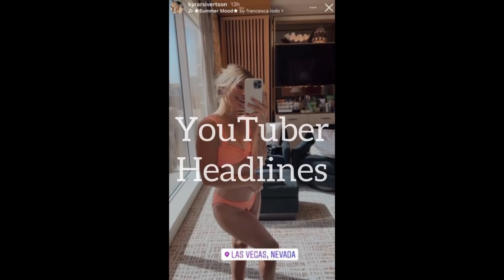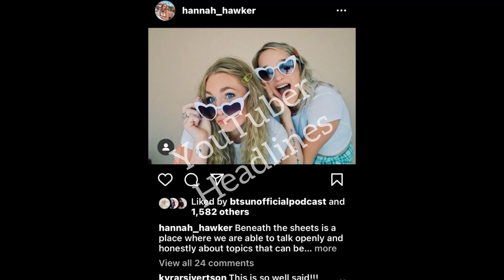Kyra Sivertson's DATING!!!!!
Okbaby Break Up Drama | Kyra and Preston Are Dating? | Kyra Sivertson's NEW BOYFRIEND? | Hannah and Kyra Are No Longer Friends | Okbaby Kyra Is DATING!! | Kyra Sivertson's Dating A Younger GUY | Okbaby Update | Hannah and Preston Broke Up | Okbaby We Broke Up | Kbaby | Mommy Channel Dating

➕Source:
Shout Out to Apoc for sharing the picture of Kyra & Preston with me! I received the picture from Apoc & shortly after approximately 50 viewers sent me the picture via DM 🤣Y’all are on it!